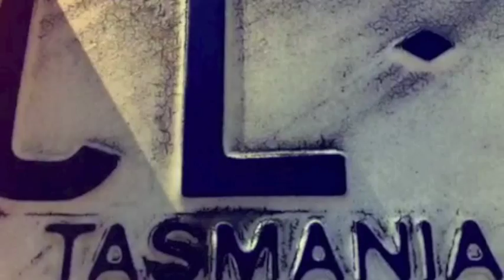Bluff Reef Fanatic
Pete, Sam and I having a play at Bluff Reef.